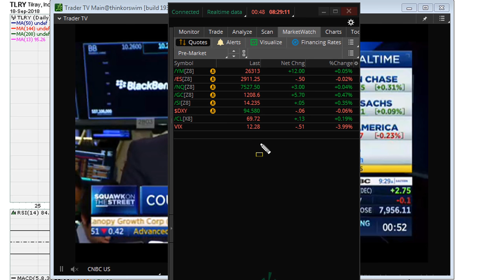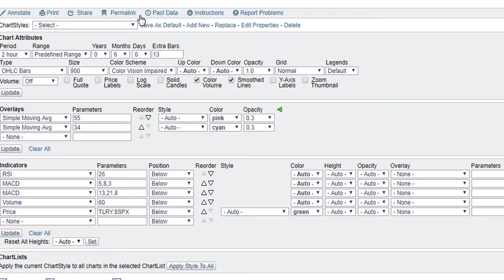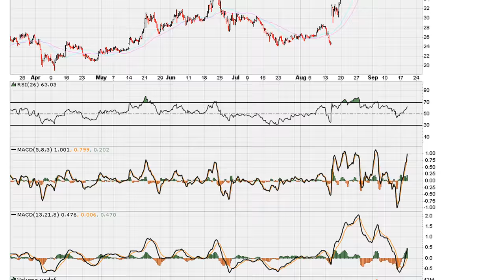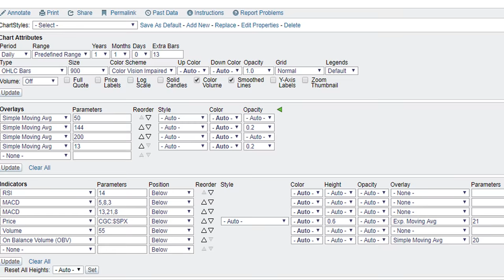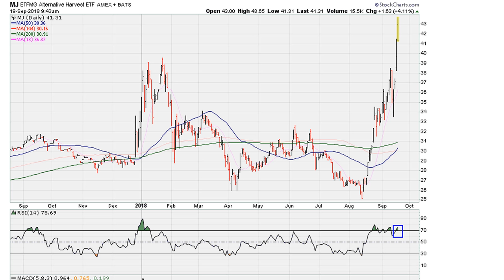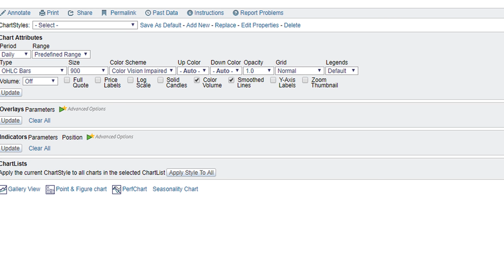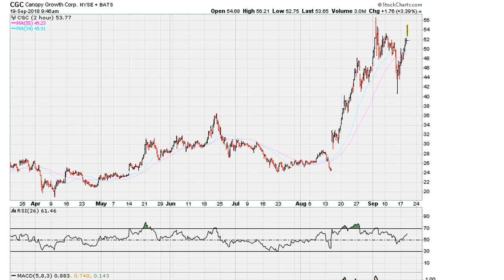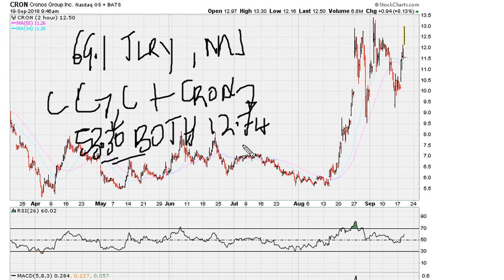🔴 Fundamental Sell\Short RSI 69.1 Error - Part 3/4 - 1084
TLRY MJ CGC CRON

CGC [$52.41] and CRON [$13.60] can ONLY be considered bearish Short/sell candidates IF and WHEN BOTH CGC and CRON are showing failed daily breakouts above 53.30  for CGC and $12.74 for CRON. BOTH have to fail for this to be an indication that the sector is stalling.

This is explained in detail on part 3/3 below.

23 best TRADING STRATEGIES that work!!!
The Only MACD Trading Video You Will Ever Need... (Forex, Stocks, and Crypto)
Technical Analysis is HARD (until you see this)
A Beginner's Guide to Technical Analysis (pt. 1)
Technical Analysis for Beginners in Stock Market | Share Market Techniques
The Ultimate Technical Analysis Trading Course (For Beginners)
Top 5 Strategies on When to Buy Sell Stocks | CA Rachana Ranade
RSI Indicator in Live StockMarket | Technical Analysis for Beginners
Moving Average Trading Strategy | Technical Analysis | By Siddharth Bhanushali
The Only CHART PATTERNS Technical Analysis & Trading Strategy You Will Ever Need - (FULL COURSE)
Candlestick Analysis | Candlestick Patterns in Hindi | Technical Analysis course | Stock Market
Free Chart Patterns Course | Reversal Chart Patterns | Earn with Technical Analysis in Stock Market
Earn Money in Stock Market using MACD Indicator
SuperTrend Indicator |. Easiest Technical Analysis for Beginners
Technical Analysis | Learn with Upstox ft. Anish Singh Thakur
The Truth About Technical Analysis
How to use Technical Analysis? || Read Charts || Backtesting Nifty || Anish Singh Thakur
Technical Analysis के लिए सबसे SIMPLE SOFTWARE | By Siddharth Bhanushali
The Ultimate Technical Analysis Strategy (I Have Used This FOREVER...)
4 Simple Technical Analysis Hacks That Work Extremely Well
Stockmarket Poster Trading Candlestick Patterns | All Candlesticks Pattern | Technical Analysis
Free Candlestick Pattern Complete Course | Technical Analysis Course In Hindi | Stock Market
breakout trading strategy | My secrets
How To AVOID False Breakout (4 Golden Rules You can't Ignore)
False Breakout कैसे पहचानें ?
How To Identify Fake Breakouts? || Bull Trap || Anish Singh Thakur || Booming Bulls
HOW TO AVOID FALSE BREAKOUT? || ब्रेकआउट कैसे पहचानें | PRICE ACTION TRADING STRATEGIES | CODEVISER
Best Momentum Trading Strategy Explained (High Winrate)
The Only Break and Retest Trading Strategy You Will Ever Need... (Beginner to Advanced in One Video)
TOP 10 Divergence Trading Strategies For Beginners | How To Trade Divergences Effortlessly
Zero Loss Intraday Strategy 2021 | Earn 10000 Daily | 100% Works | Never Fail Strategy
🔴 BREAKOUT & PULLBACK "SCALPING and SWING TRADING" Strategy | Price Action Trading Like A PRO